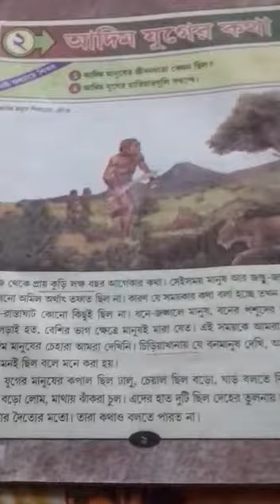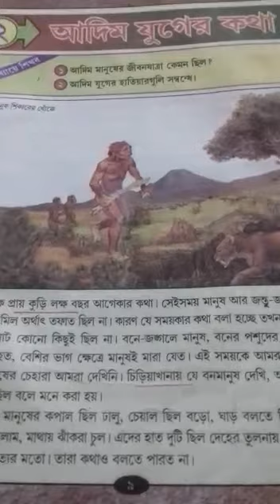Class 3 History( Page - 9 )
Class 3, History ( Page - 9 ) by Roma Ghosh from The Rajibpur Nursery And KG School.